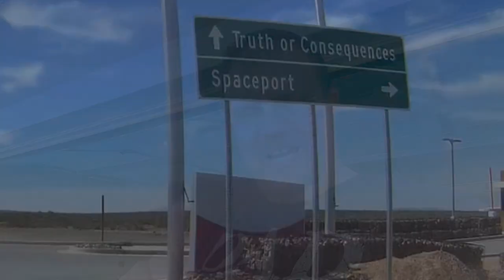Things I help the government build that we’re a waste of money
As I’m traveling home from Albuquerque, I stop and look at some of the biggest wastes of money that I participated in helping build. I brought materials to the sites such as the El Camino real monument and the spaceport America.